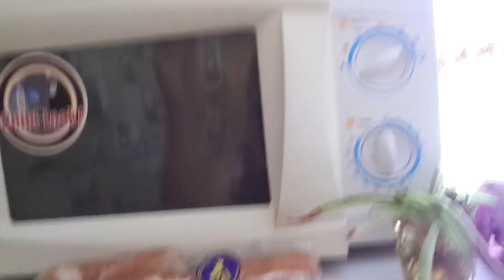new tour home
Если хотите мне что-то прислать или написать письмо::
152616, Ярославская обл, г. Углич,  Косырева Ольга Игоревна, до востребования ;-)